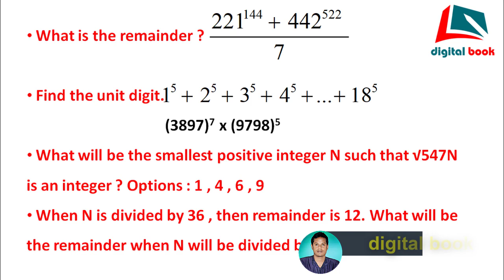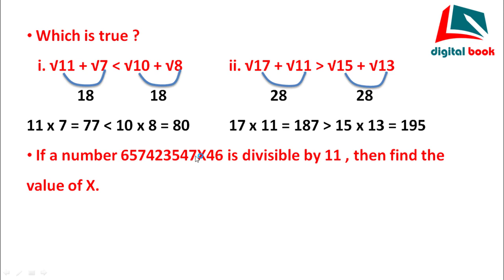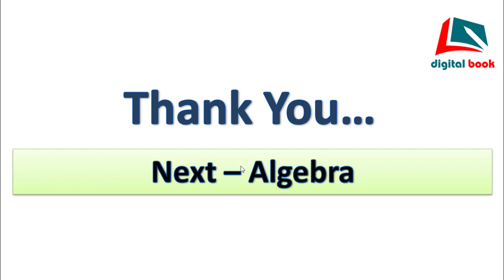Pathani Samanta Mathematics Scholarship 2019 | Number System Problems by digital book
About -